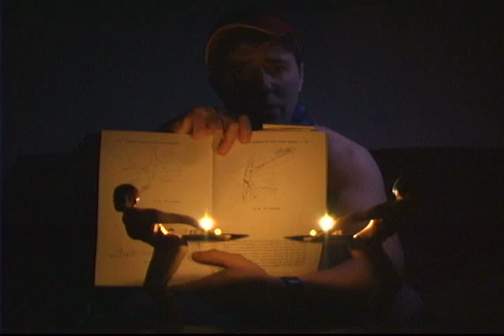The South Jersey Seashore Lifeguard Convention Band Presents - Lifeguard Lessons #7, part 1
A little reading from Chapter 7.  Some other stuff too.